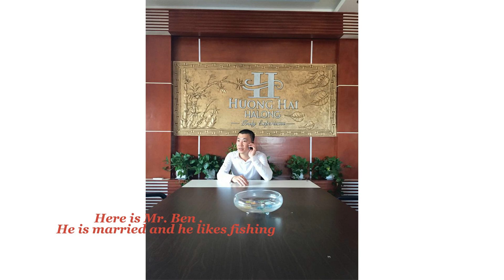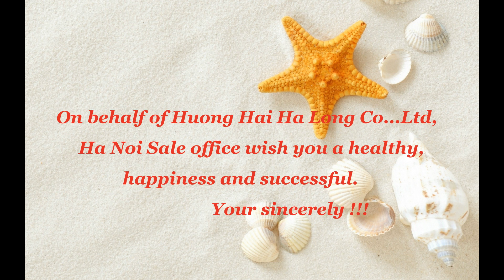The 1st year anniversary of Huong Hai Ha Long Hanoi Office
Huong Hai Ha Long Cruise organised the The 1st year anniversary of Huong Hai Ha Long Hanoi Office